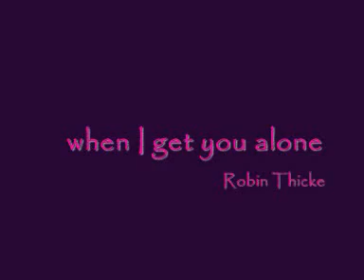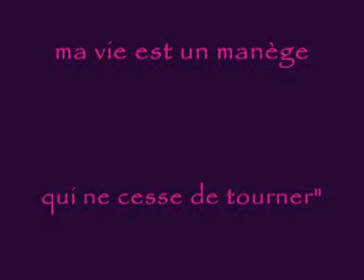chorégraphie bac option danse 2008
ma chorégraphie bac option danse 2008 theme: l'unité dans la diversité" ou autre chose j'ai pas encore bien defini lol